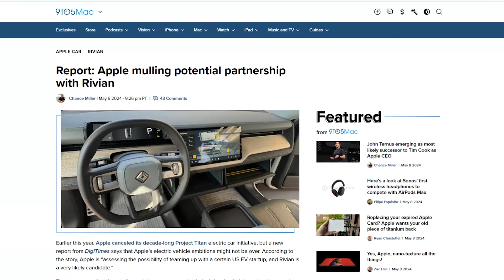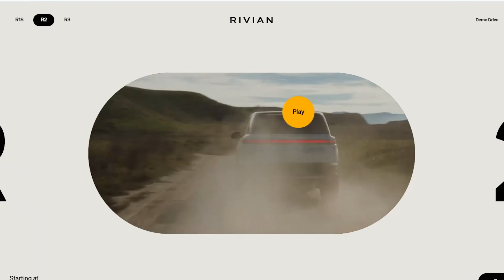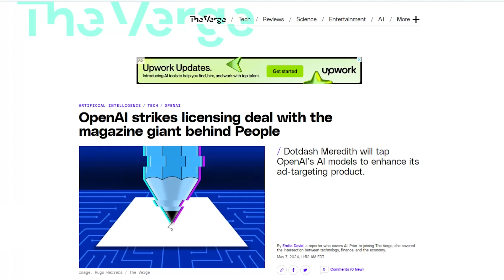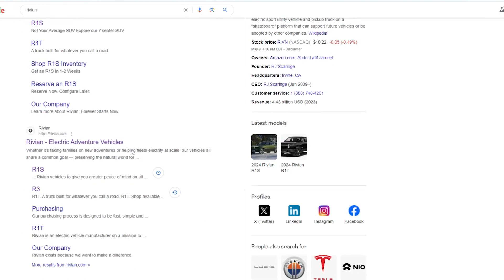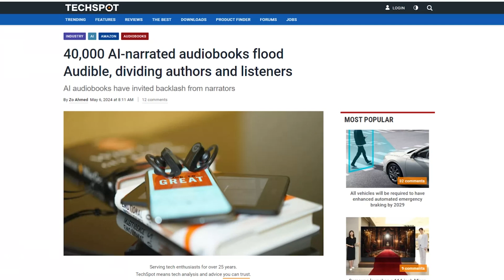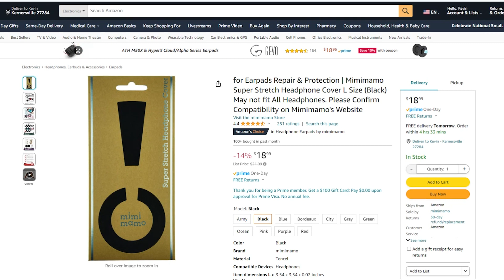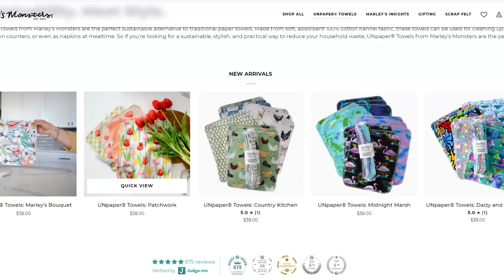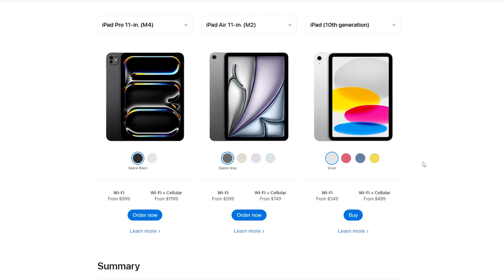Apple Partnering With Rivian?, OpenAI Licenses Magazine Content, And AI Narrated Books Flood Audible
In this episode of the !Null Podcast:

- Is Apple going to partner with Rivian?
- OpenAI signs a licensing deal with a magazine publisher.
- AI-narrated audiobooks have flooded Audible.

Recommendation Links
- Headphone Ear Covers (Bobby's !Null)
- Geometry Towels (Sarah's !Null)

Leave us a review: Apple Podcasts or Podchaser
Threads: @thenotnullpodcast, @kevindoyle, @familytech, @bobby_davisjr, @hotturtle
Twitter: @notnull_podcast, @codingthirty, @ctbobbydavis, @FamilyTech